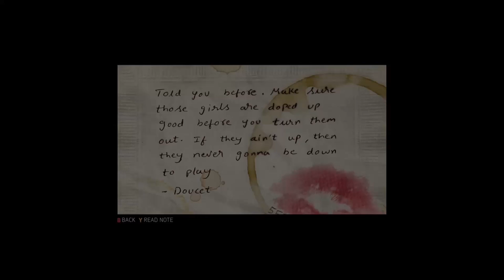MAFIA III Definitive Edition Walkthrough Gameplay Part 3_Kill Merle Jackson_(Xbox One) No Commentary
My first boss encounter was pretty fun to deal with, can't wait for more. Stay Tune and Get excited Guys.